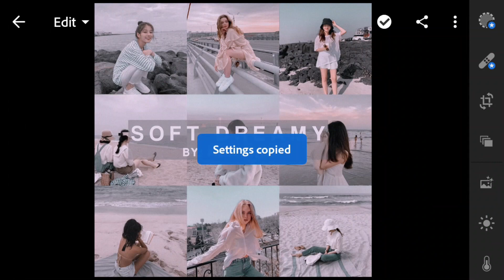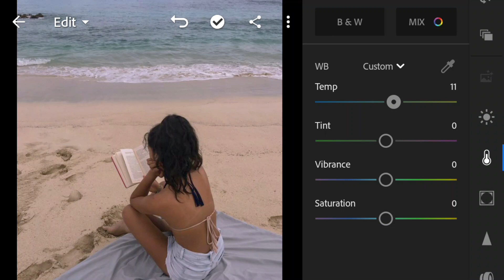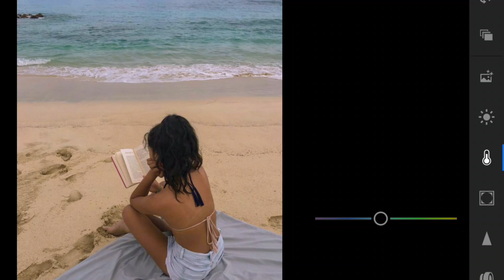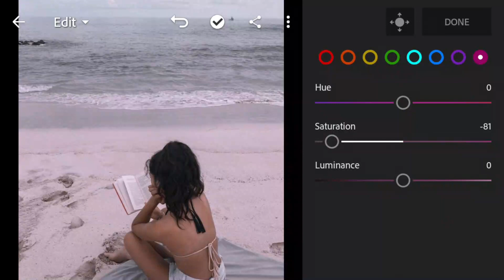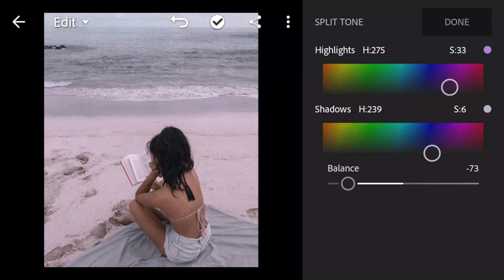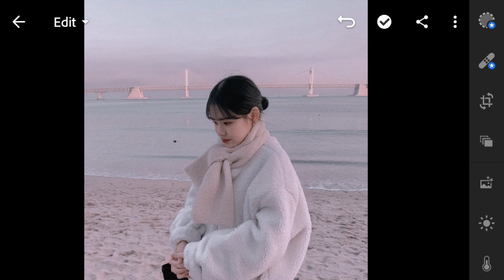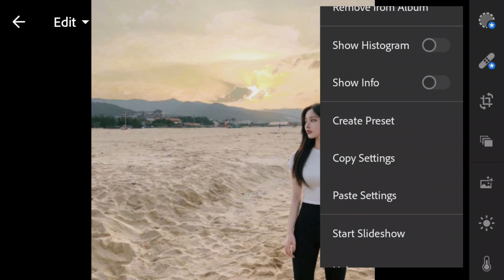Free Lightroom Mobile Presets Free DNG | Lightroom Editing Tutorial | Aesthetic Soft Dreamy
In this video, I will show you how to edit Soft Dreamy filter in Lightroom mobile.